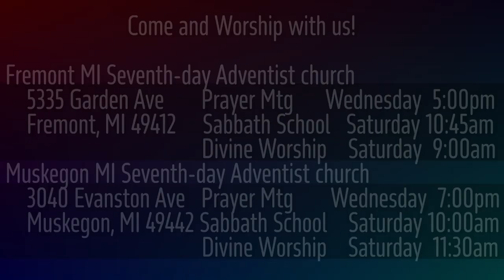1 Samuel 16:12-13 Meet the Son of Jesse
God selects the youngest of eight sons to be king, and Samuel anoints him in the presence of his siblings. Being oldest doesn't always mean getting the prime slot. God often turns our expectations around 180 degrees from what we would normally expect. God promised to be with David in a special way from the day of his anointing.